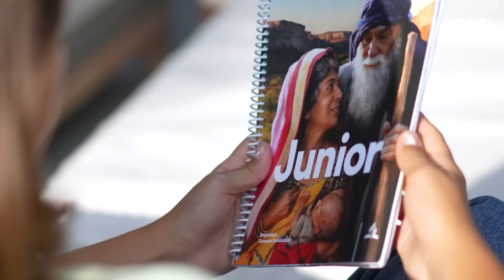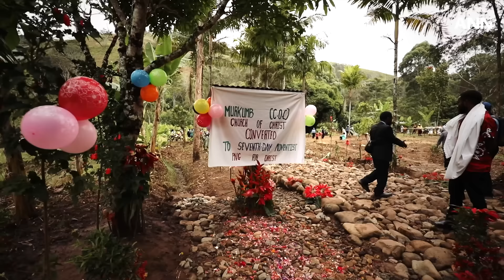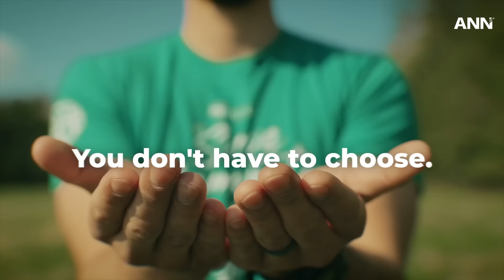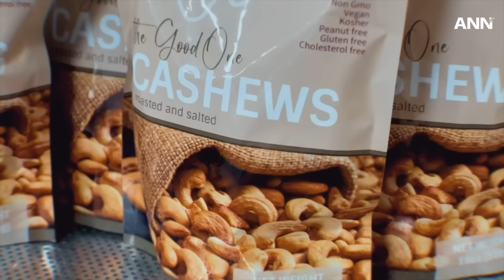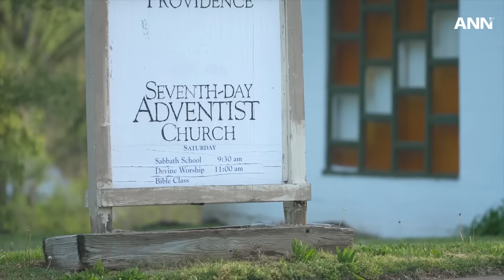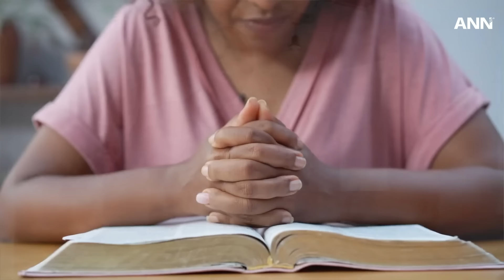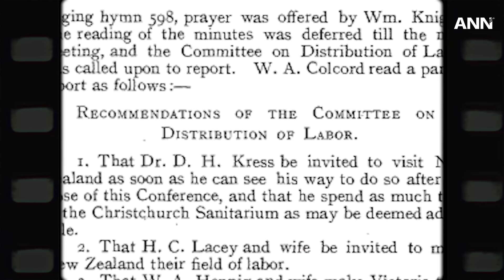November 8, 2024: Ellen White’s Legacy & More Global News.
On this episode of ANN, Delegates from the South Asia-Pacific region explore Ellen G. White's legacy in Australia. The Good One ADRA project uses cashew profits to combat poverty in Ghana.

Also, the North American division prepares the spiritual revolution for Pentecost 2025.